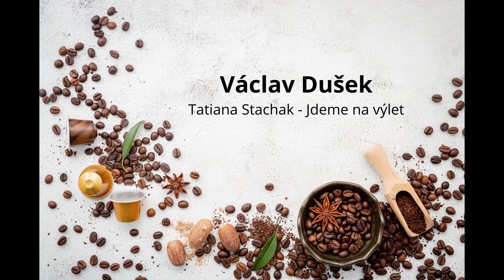Koncert k odpolední kávě II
Uvařte si kávu, dejte si k ní něco dobrého a užijte si s námi koncertování i v době, kdy to naživo nejde. Přejeme hezký poslech!